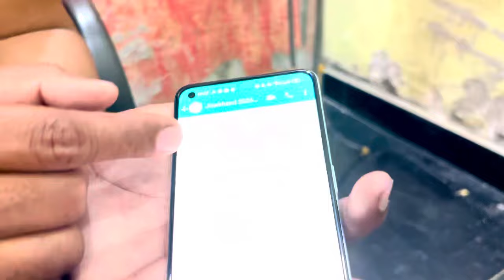डीजे धडकन मेरठ इसलिए नहीं गये डाल्टनगंज | इन भाई की भी बात सुने | Dj Dhadkan Meerut Daltonganj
dj competition gaan
dj sarzen open challenge competition song
dj kasana and dj dhadkan
Dj dhadkan meerut daltonganj
dj dhadkan meerut
dj dhadkan vs dj sarzen
dj sarzen vs power music
dj sarzen new roadshow
dj nk
dj manohar rana modinagar
Dj Dhadkan daltonganj
dj dhadkan vs sharma
amar dj system
sound check
dj kasana vs dj dhadkan